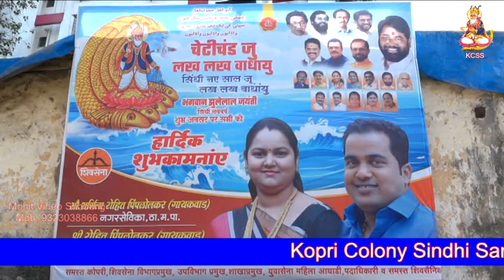Cheti Chand 2 4 2022 Part 1st KCSS Trust Thane East